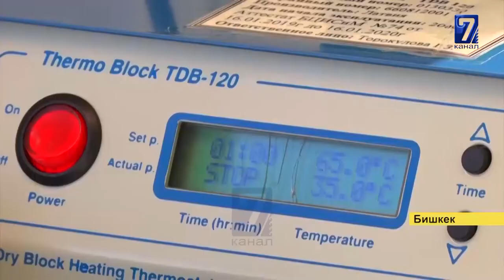БИР СУТКАДА ООРУ ЖУКТУРГАН 250 ЖАҢЫ УЧУР КАТТАЛДЫ